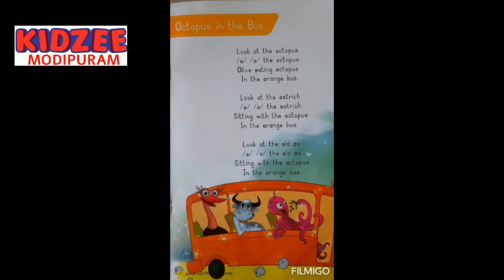OCTOPUS IN THE BUS : KIDZEE MODIPURAM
OCTOPUS IN THE BUS - SYMPHONICS